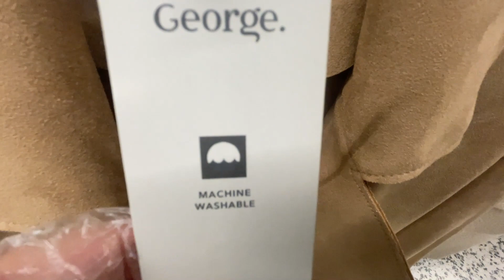ASDA WOMEN'S JACKETS & COATS - mid-February 2021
George - Shop Latest Ladies Coats and Jackets - Jackets with prices.